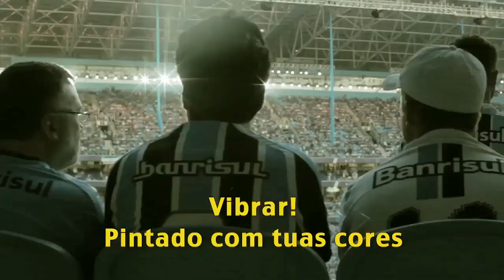Jingle oficial da Libertadores da América 2013 - GrêmioTV